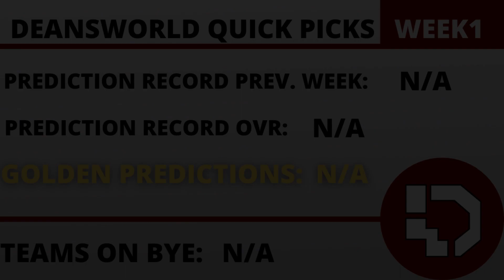NFL WEEK ONE QUICK PICKS (Score/Winner Predictions)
Welcome back to Deansworld! Today I give you my picks for the NFL's week one matchups in less than 5 minutes! Do you agree?